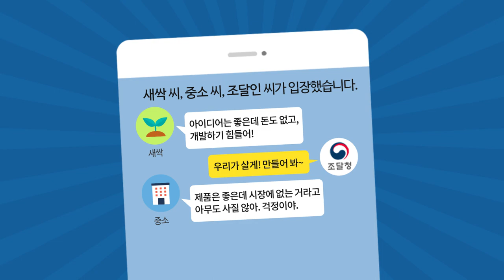조달청 혁신성장 지원! 아이디어부터 판로까지~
‘아이디어는 좋은데 돈도 없고, 개발하기 힘들다면?’
‘제품은 좋은데 시장에 없는 거라고 아무도 사지 않는다면?’

조달청 혁신성장 지원 받으세요~
무인기, 태양광 스마트벤치, 포터블 태양광
신기술 제품 개발한다면 놓치지 마세요!